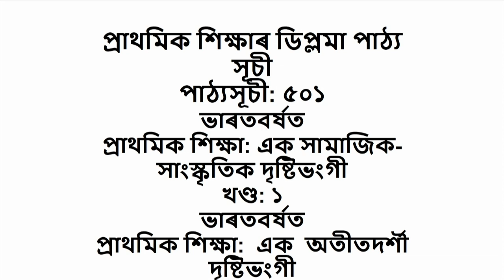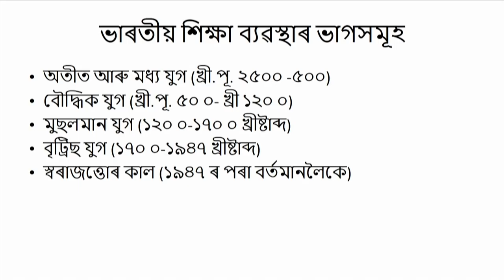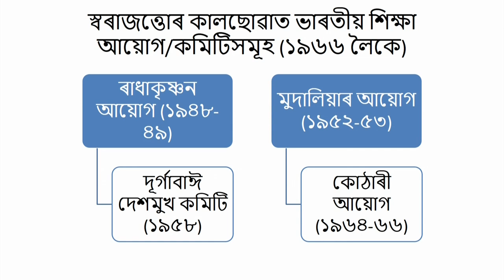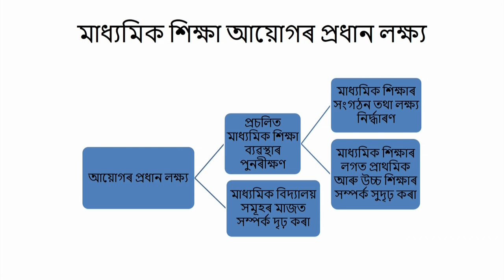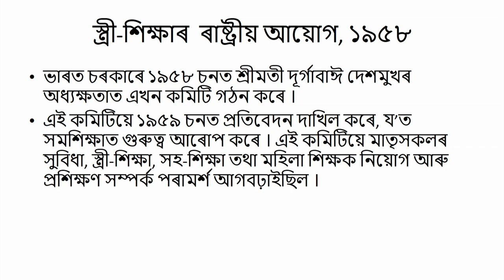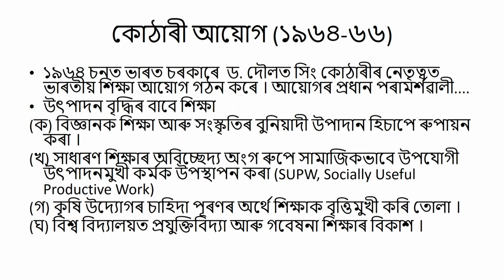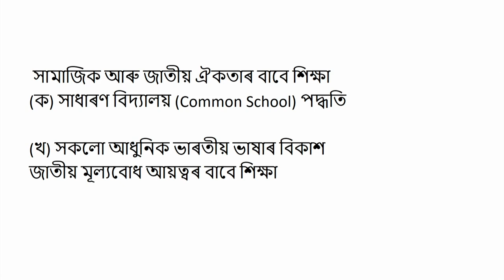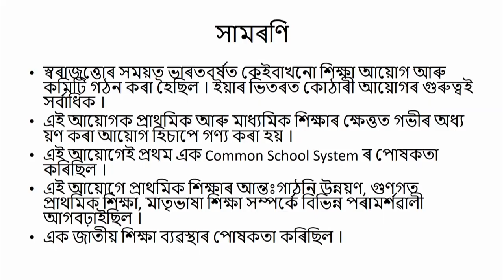COURSE 501 : Recommendations of Commissions: Post Independent India in Assamese